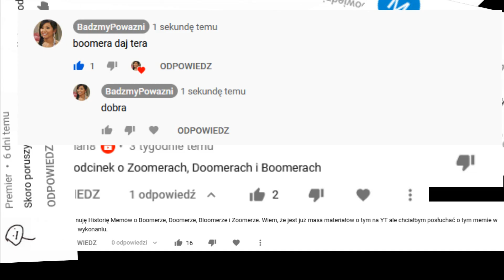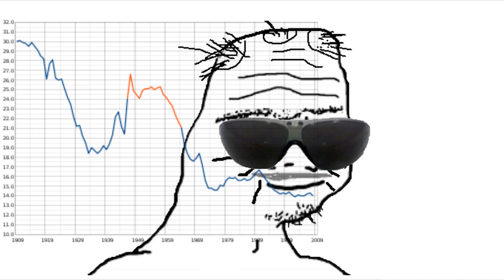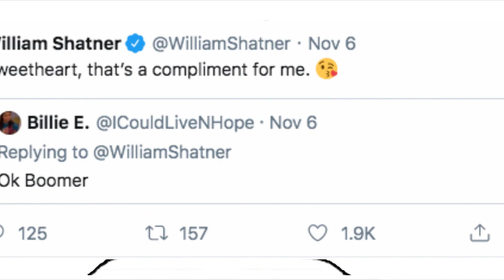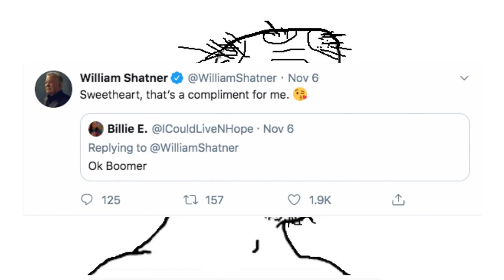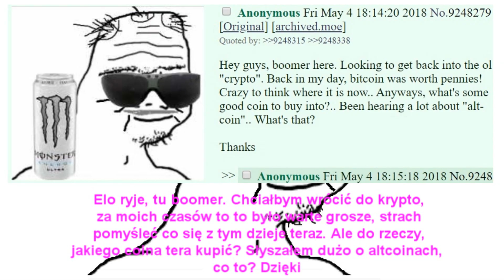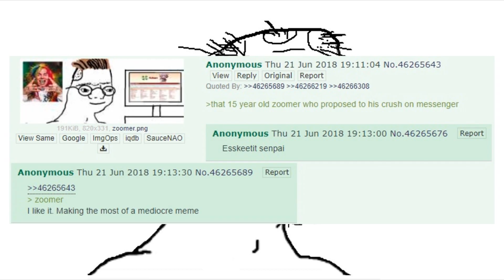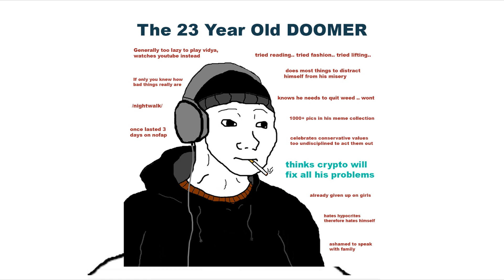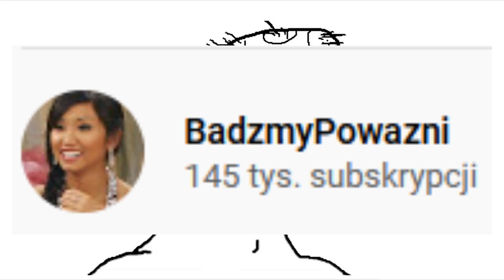Historia Memów - OK BOOMER | DOOMER | ZOOMER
Konflikt pokoleń w memowym wydaniu